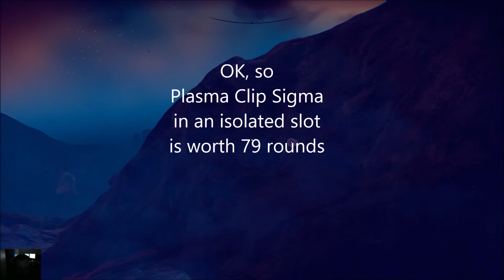NMS GG Episode 2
A demonstration that where you put your mods on your ship and your Multi-Tool really matter!